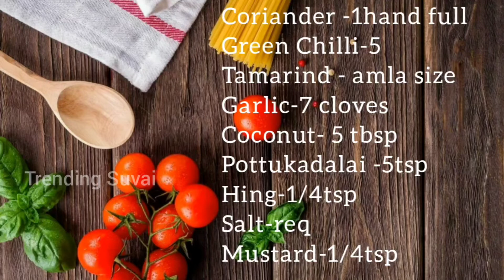கொத்தமல்லி சட்னி | Coriander Chutney in Tamil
In this video we will see how to make coriander chutney in Tamil.